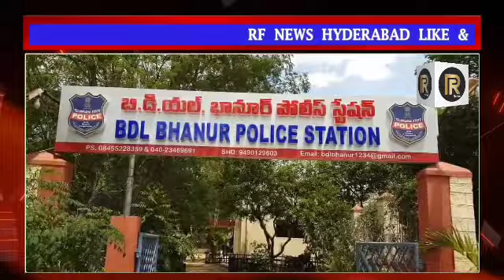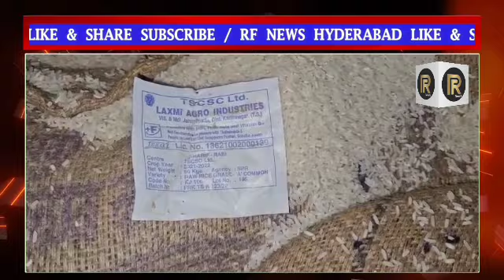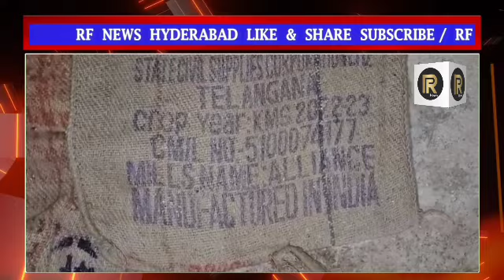SRD PTC PDS RICE SEIZED Task force police have arrested people who are diverting government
SRD PTC PDS RICE SEIZED

Task force police have arrested people who are diverting government distributed PDS rice by way of misappropriation of government revenue.  Police seized about 500 tonnes of PDS rice, 3-lorries and 4-DCMs stored in the rice mill.

BDL Banur police seized PDS rice from an illegally run rice mill in Patan Cheru Pashamailaram of Sangareddy district.  In a press meet organized on this occasion, District SP Chennuri Rupesh said that special task force police teams have been formed in the district to prevent various types of unsocial and illegal activities going on across the district.  The task force police teams are said to be focusing on smuggling of illegal liquor, adulterated milk and PDS rice.  He said that in a joint operation conducted under the auspices of Civil Supply, an illegal rice mill in Pashamailaram village was inspected today and it was found that there was a large quantity of PDS rice in excess of 500 tonnes.  A man named Prabhakar Reddy from Bodhan Town, Nizamabad district has been running a rice mill for some time and buys paddy from the government, grinds the paddy in his rice mill and converts it into government distributed PDS rice and sends it to the FCI warehouse.  In addition to this, a person named Prabhakar Reddy bought PDS rice distributed by the government from different parts of the state at a low price, cleaned it and milled it.